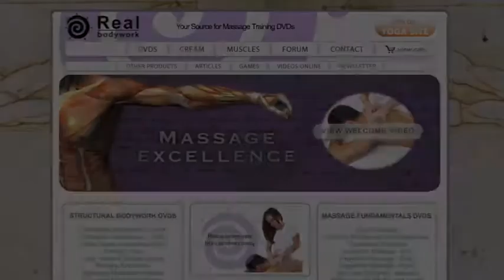Sean Riehl, president of Real Bodywork